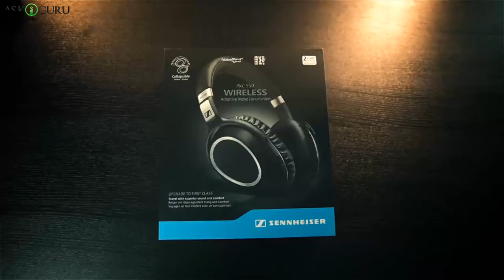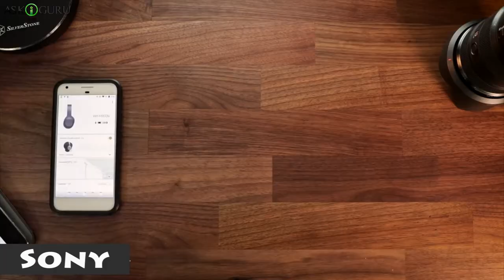5 BEST ACTIVE NOISE CANCELLING EARBUDS IN 2019 | NOISE REDUCING HEADPHONES OF 2019 - ASKIGURU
5 BEST ACTIVE NOISE CANCELLING EARBUDS IN 2019 | NOISE REDUCING HEADPHONES OF 2019 - ASKIGURU